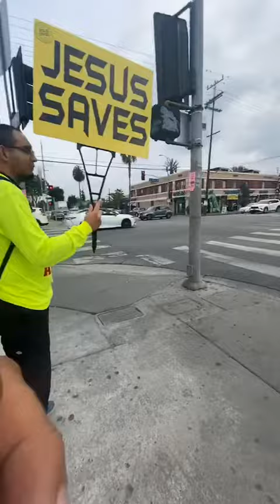San Pedro & Adams Evangelism LukeTen1Ministries